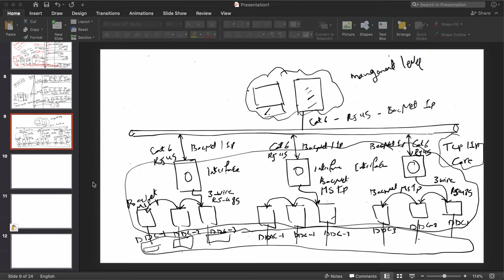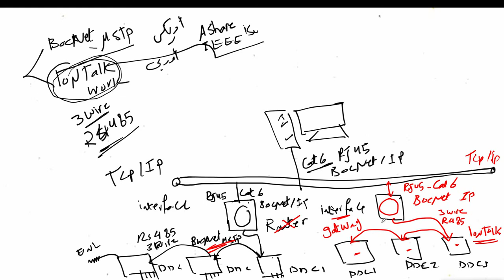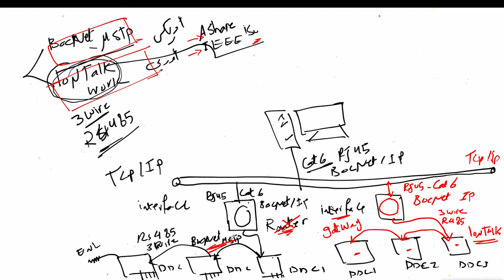7 - BACnet and LONworks protocols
BMS protocols BACnet and LONworks protocols
كورس bms

Electro-Mission academy  ( Eng. Ibrahim elbadawy )

10- Queuing System

# Electrical power distribution systems courses

Android applications on play store :
Cables guide & calculations   :
Transformers Calculations.    :
Channel Information :
Developed by : Electro-mission academy ( Eng. Ibrahim Elbadawy )
Address : Alexandria , Egypt
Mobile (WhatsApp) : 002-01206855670